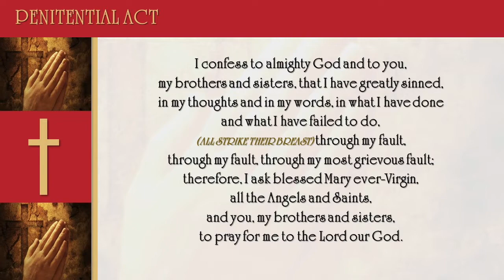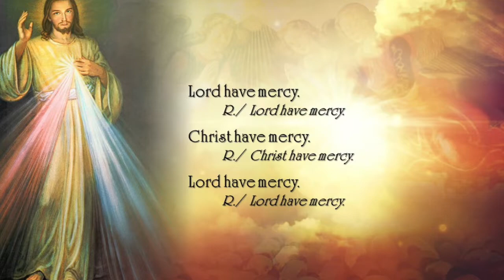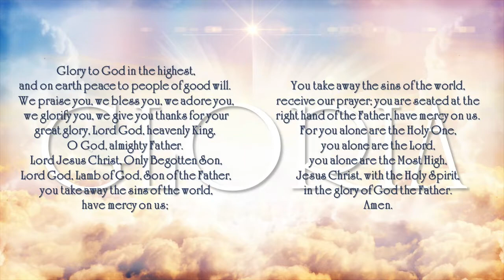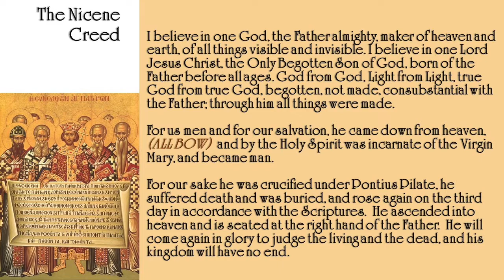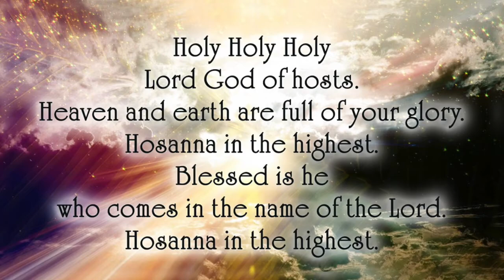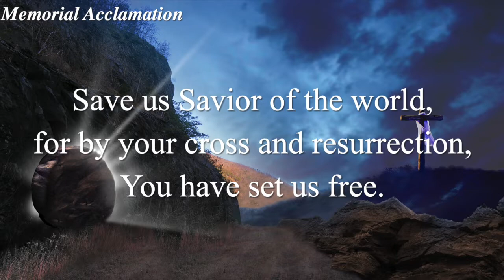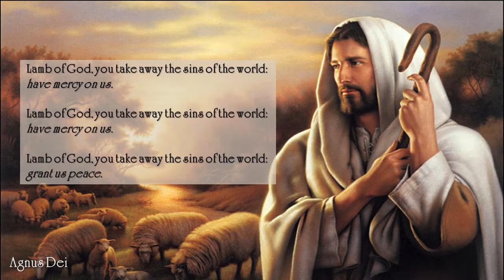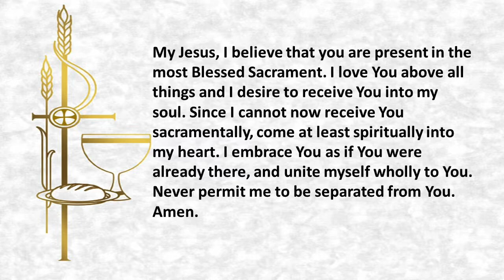3rd Sunday of Easter